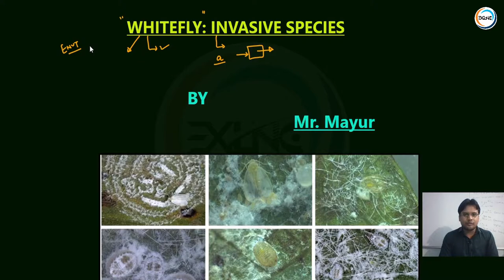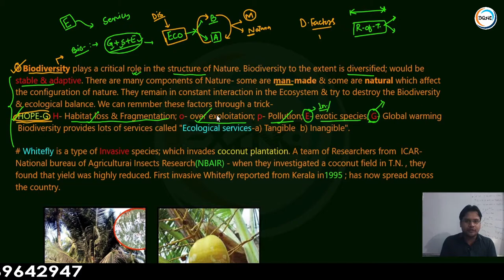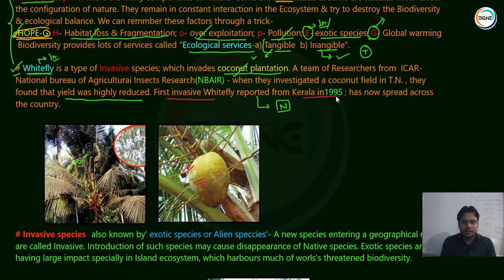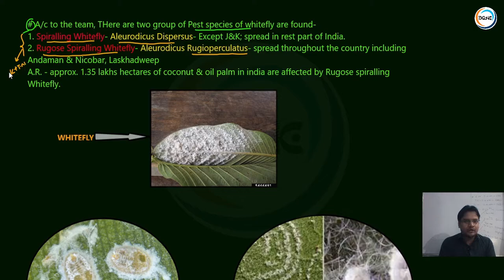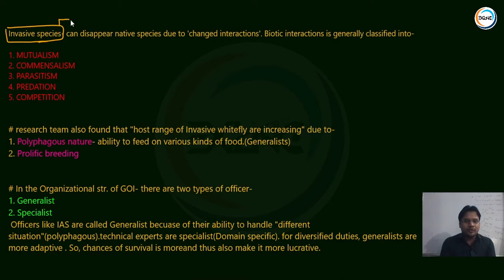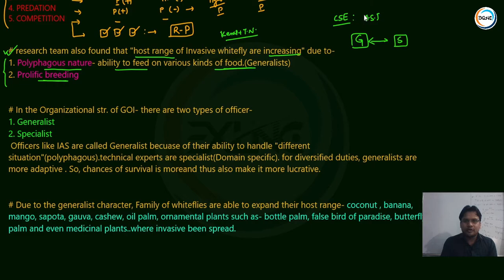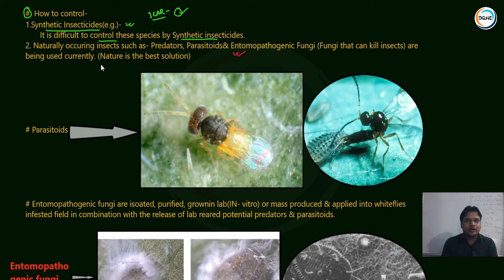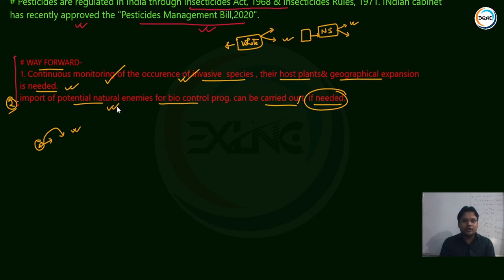Whiteflies - A threat to crop diversity | White fly insect on plants | Current Affairs | EXCELNSEE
Whiteflies - A threat to crop diversity | White fly insect on plant |  Current Affairs | EXCELNSEE

This lecture is about White flies. Whiteflies are Hemipterans that typically feed themselves on the undersides of plant leaves. They comprise the family Aleyrodidae which is the only family in the superfamily Aleyrodoidea.
All the concepts related to the topic is properly explained in the video.